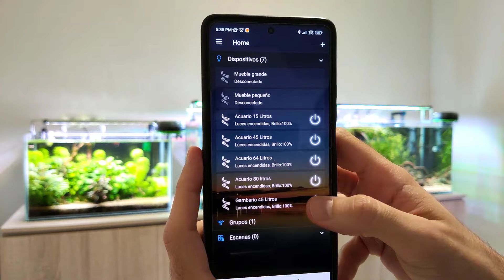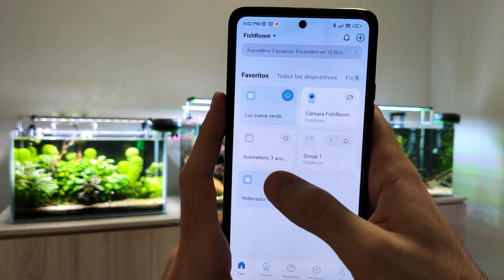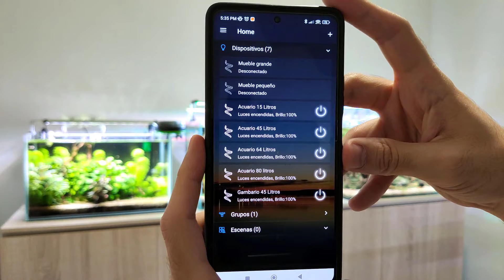Como Preparar tu Acuario para las Vacaciones: Consejos Clave 🐠✈️🏝️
¿Te preocupa dejar tu acuario desatendido durante las vacaciones? En este video, te voy a compartir los mejores trucos y consejos para mantener el acuario perfecto durante tus vacaciones.
DESCUBRIR MÁS! 👇🏻

-Dimmer wifi
-Mini Enchufe Inteligente Wi-Fi
-Autorrellenador laser
-Bacterias Stability
-Comedero automático
-Cámara IP WiFi 360°
-Bomba peristáltica

Si estás leyendo esto, ¡felicidades! Eres parte del selecto 1% que se toma el tiempo para leer las descripciones de los vídeos hasta el final. Quiero aprovechar la oportunidad para compartir contigo mi planta favorita: la Bucephalandra. Si te gustaría hacerme feliz, por favor déjame un comentario con este emoji 🌱. Ver muchos de ellos en mi sección de comentarios me alegrarán el día.

Tu apoyo significa mucho, y estoy encantado de seguir ofreciendo contenido que sea interesante, educativo y motivador. ¡Gracias por formar parte de esta comunidad y por tu continuo apoyo al canal! 🐠🌿